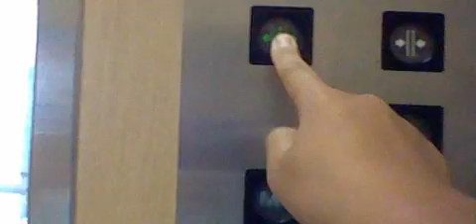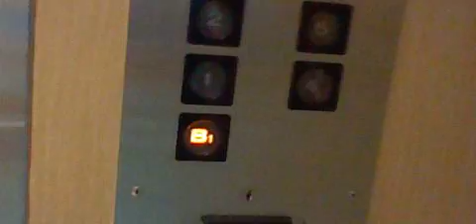Ario仙台泉のエレベーター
TOSHIBAカラベリウム